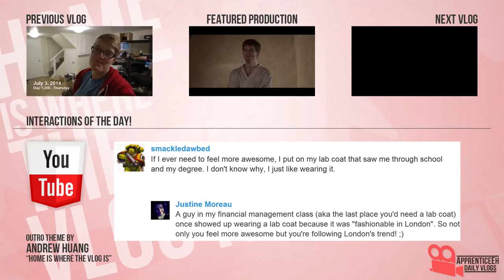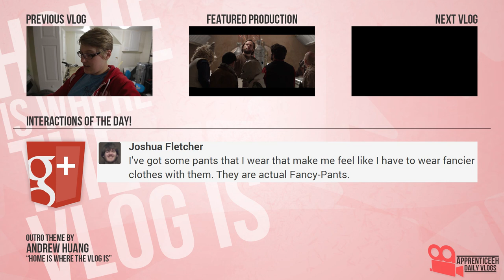View From The Vlog (Warped Tour, Carousel, and Siamese Kittens)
Day 1,281